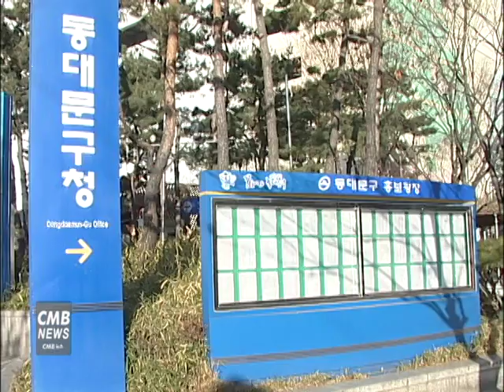[서울뉴스]동대문구, '2017 민원서비스 평가' 전국 최우수기관 선정